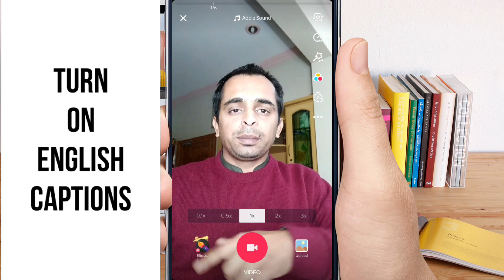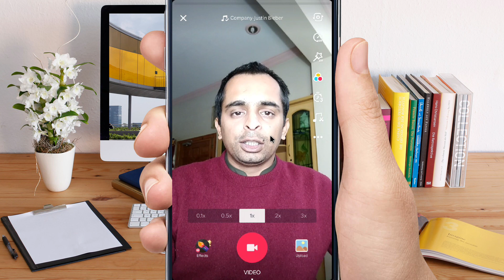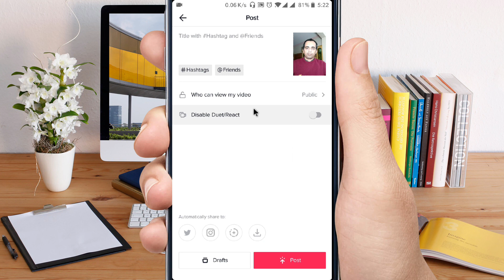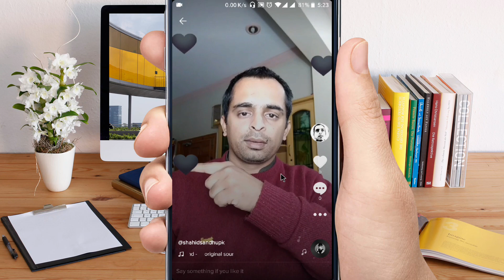Tik Tok Hearts Like Trend Tutorial | No Editing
TIk Tok Trends Tutorial on How to make tik tok hearts like video tutorial without editing.

Every Video on this Channel has English Subtitles. Turn Them On if you Don't Understand me.

🚀 New Trends Tutorials:-

🔥 Hot Topics:-

💡 All Time Best Tutorials:-